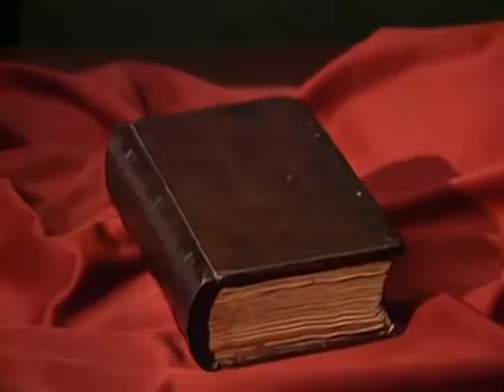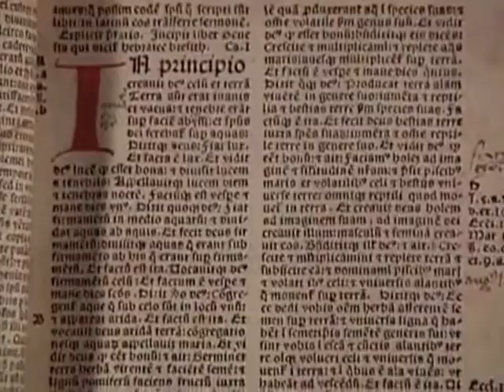2011 02 10IO